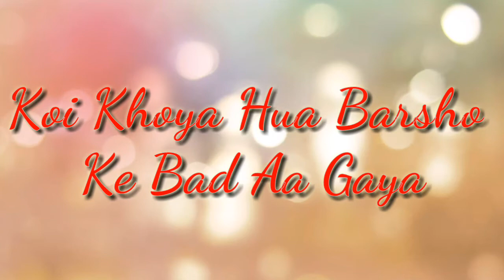Sajde song whatsapp status